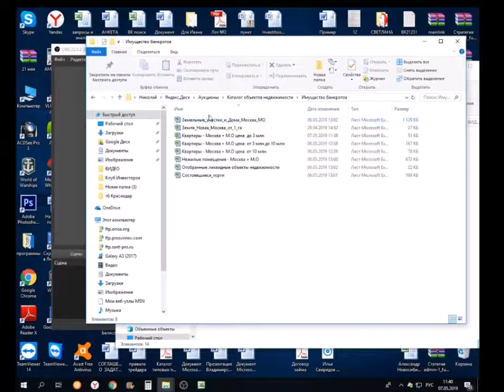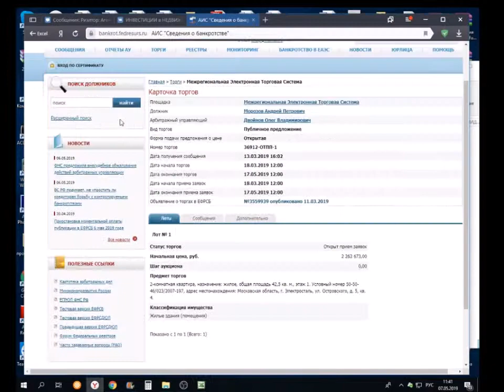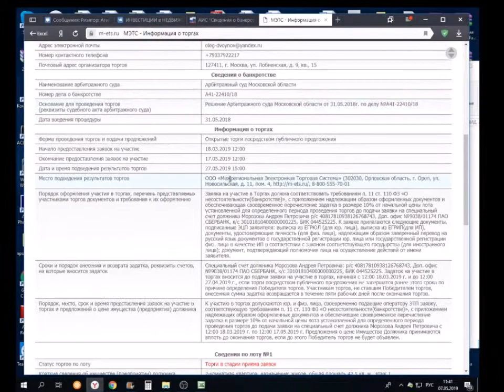Каталог выход на карточку лота на электронной площадке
Сохраните ссылку на папку. каталог обновляется каждую неделю.

Возможен сбор лотов по вашим критериям (город, имущество)

По всем интересующим вопросам просьба обращаться по телефону:
Артем Борисов
Специалист по торгам